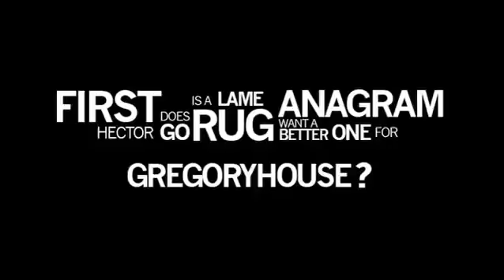The 10 reasons to love Dr. House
Video created  by NCISmelanie (great job!)